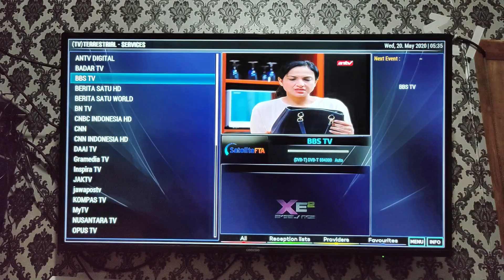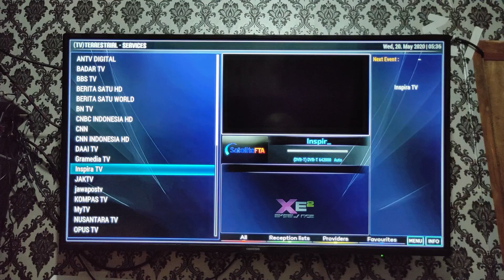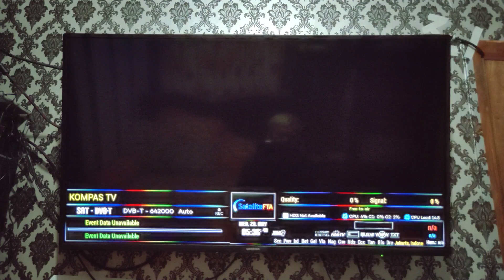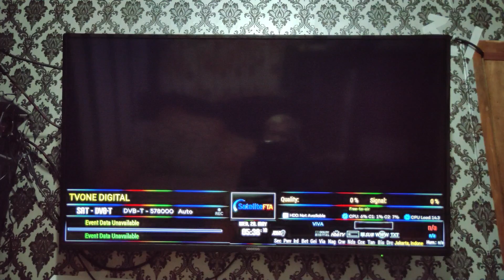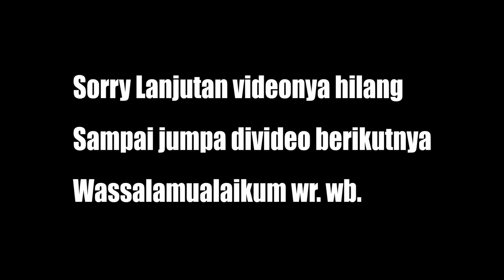TV Digital September 2020 JABODETABEK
TV Digital DVB T2 September 2020 wilayah Jakarta, Bogor, Depok, Tanggerang dan Bekasi. Tapi review kali ini bikin saya kapok dan akan berfikir berkali-kali untuk membahas tentang TV digital ini. Kenapa? simak videonya yah.